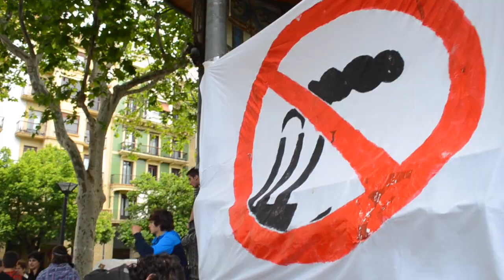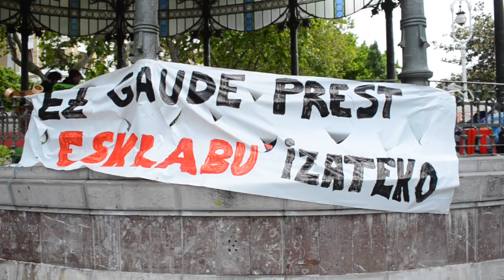BERRIA. Erraustegiaren aurkako kanpaldia Bulebarren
Gipuzkoa plazako kanpaldia hustu egin dute Udaltzaingoak eta Ertzaintzak; poliziek kanpalekuaren zatirik handiena kendu ondoren, protestariek eurek ekin diete gainontzekoa kentzeari. Handik Bulbarrera joan dira, eta kioskoan daude.